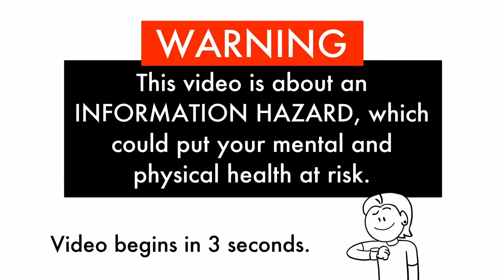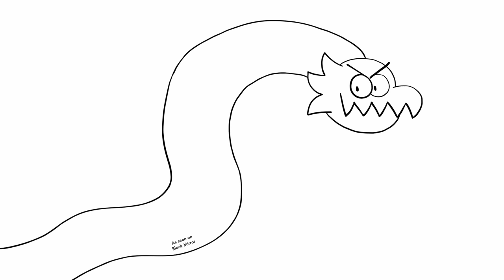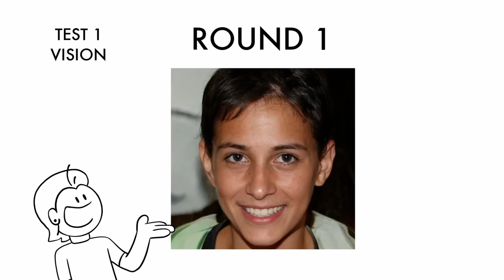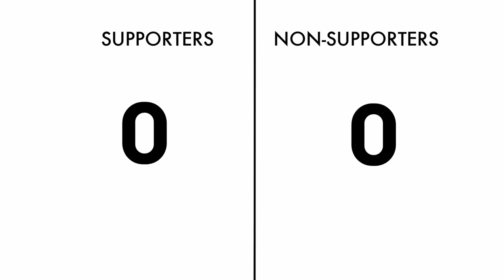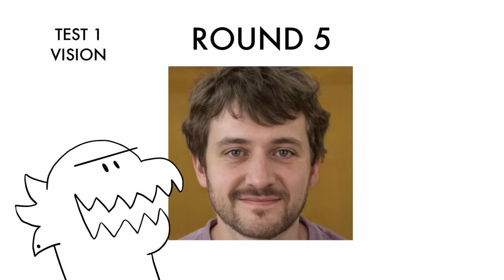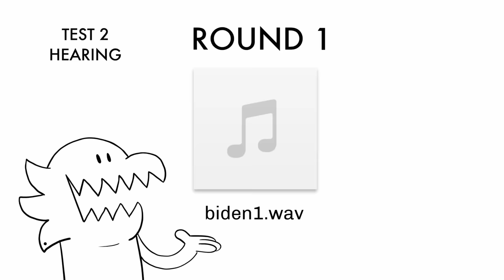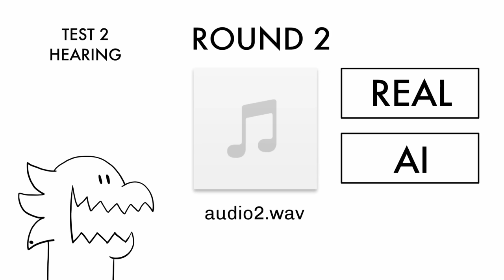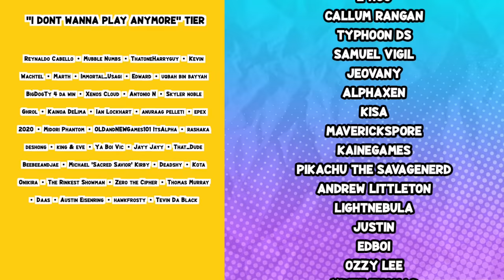AI IS REPLACING US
If you’re ever injured in an accident, you can check out Morgan & Morgan. You can submit a claim in 8 clicks or less without having to leave your couch.

The Recreyo crew start an AI Journey through Roko's Basilisk.

THE TEAM:
Animator's Socials: